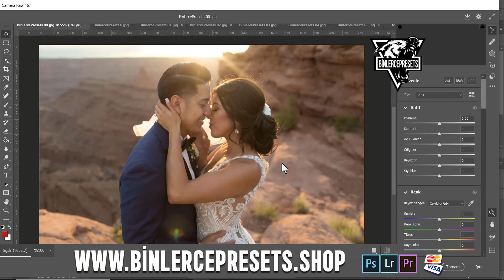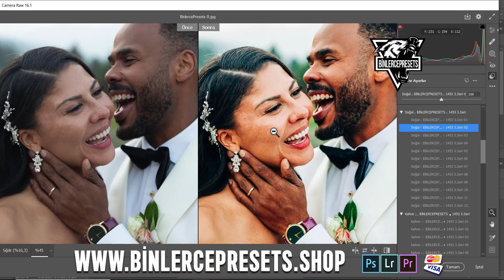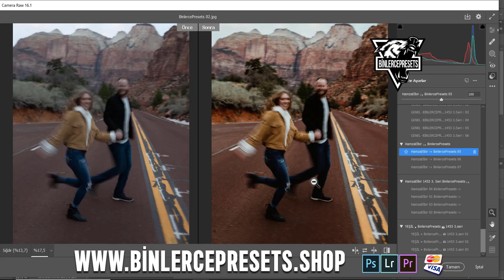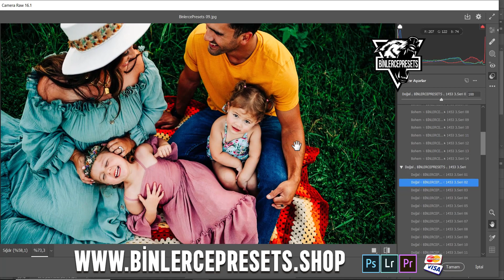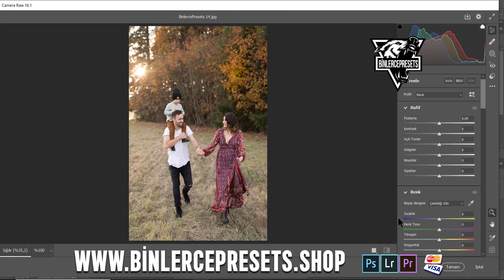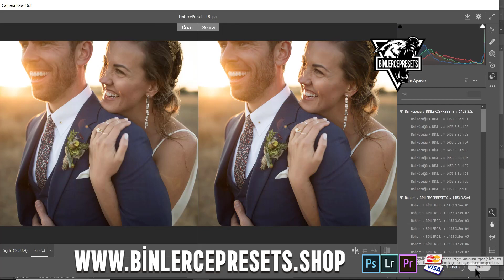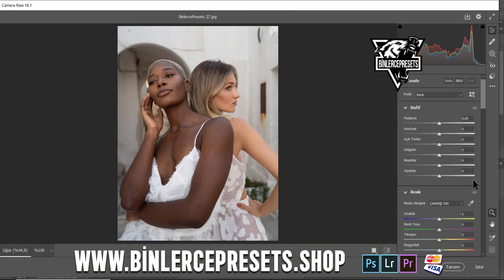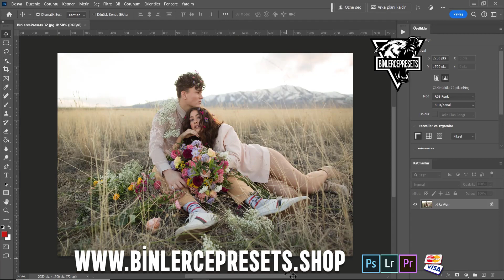1453 3. SERİ PAKETİ | PRESETS & LUT'S İKİSİ BİR ARADA | HD. İZLE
1453 3. SERİ PAKETİ | PRESETS & LUT'S İKİSİ BİR ARADA | Fotoğraf ve Video Hazır Ayarları